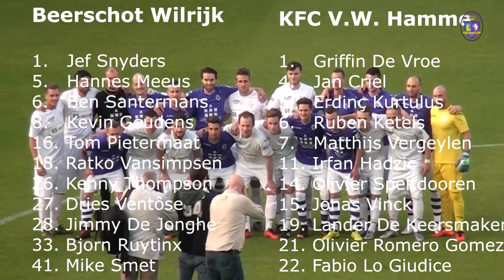Beerschot Wilrijk - V.W. Hamme